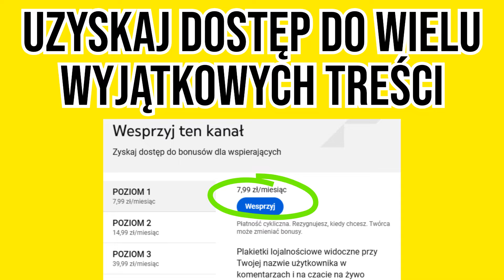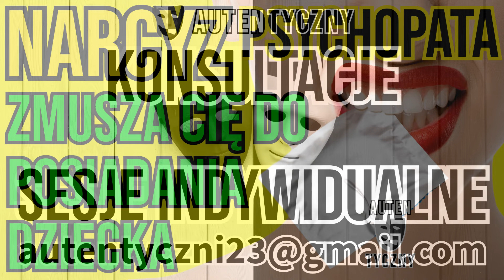KIEDY NARCYZ ZMUSZA CIĘ DO POSIADANIA DZIECKA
➡➡➡ROZWIŃ OPIS ➡➡➡KLIKNIJ POKAŻ WIĘCEJ

- zablokował Cię?

Przebudzenie.